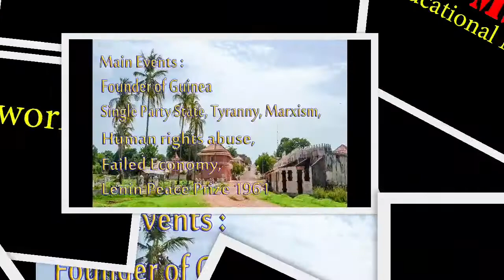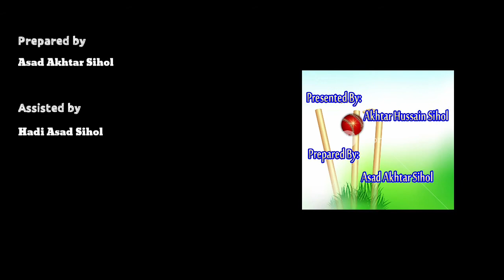Modern Day Dictators – 2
This video is related with three Modern Day Dictators i.e Ahmadou Ahidjo (Cameroon), Ahmed Sekou Toure (Guinea), General Andre Kolingba (Central African Republic).